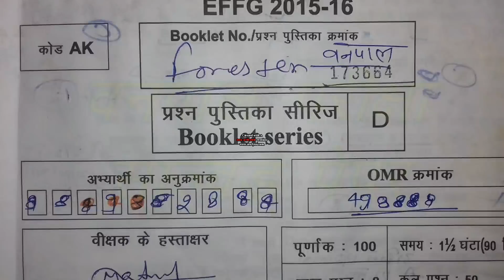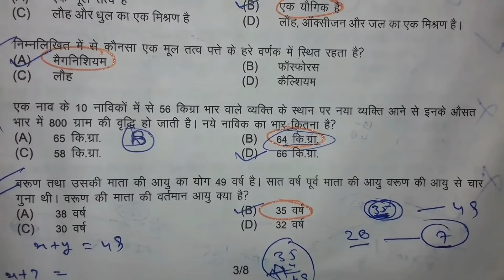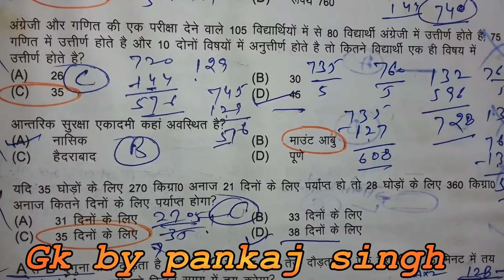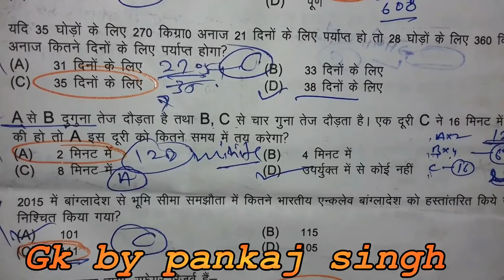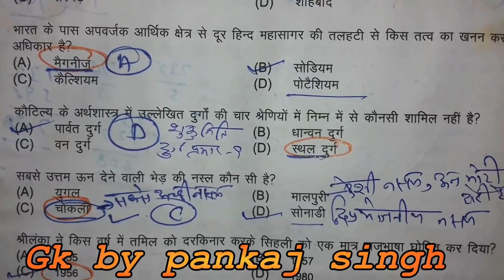forester exam solved paper / वनपाल परीक्षा साल्वड पेपर 2016 (आगामी परीक्षाओ के लिये महत्वपूर्ण )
Gk by pankaj singh is a educational channel. This channel provide a good rajasthan general knowledge for all comptative exams.